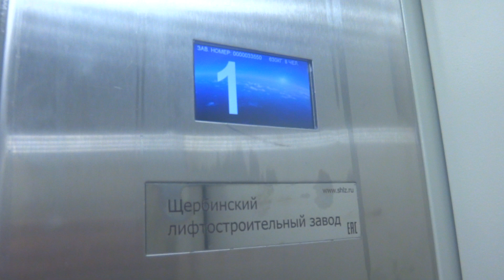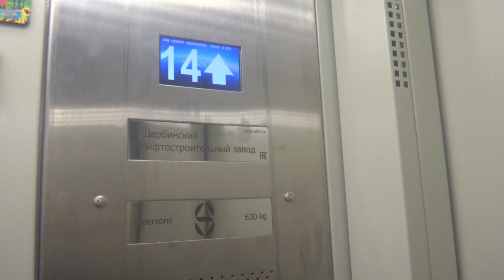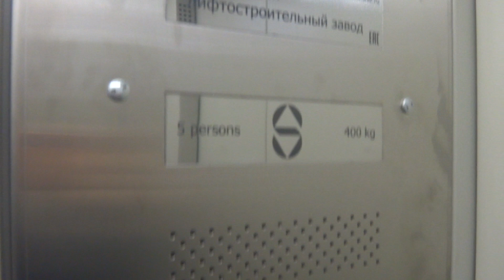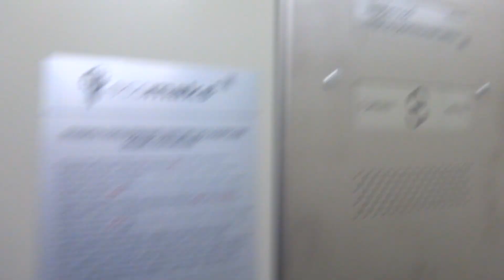Грузопассажирский, пассажирский лифт (г. Мытищи) V=1 м-с, г-п 400, 630 кг (71), муз. лифты Ecomaks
Новомытищинский проспект 86к1
Ссылка на лифты до замены в этом доме: